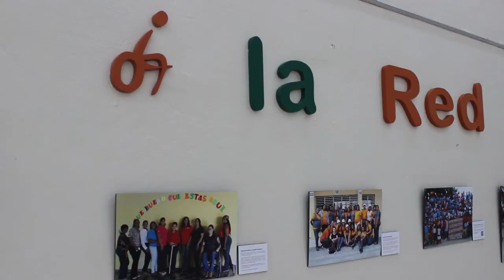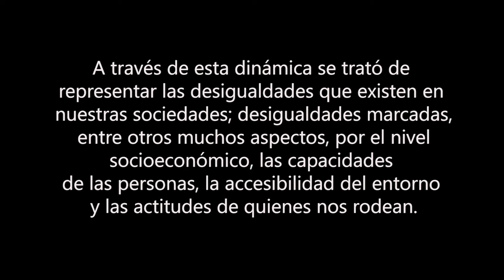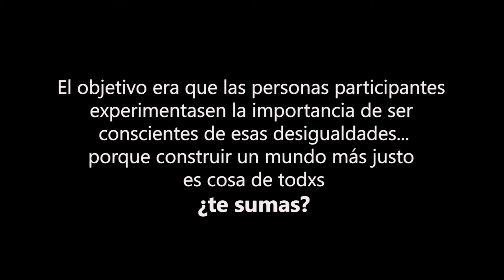¿Podemos cambiar el mundo?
Durante el vídeo, varios grupos de estudiantes de la Universidad Autónoma de Santo Domingo (UASD) toman parte en un experimento social realizado por Arte Colectivo y La Red Iberoamericana de Entidades de Personas con Discapacidad Física en República Dominicana (La RED).
El experimento analiza cómo se comportan y reaccionan las personas en situaciones de desigualdad. ¿Somos solidari@s?, ¿miramos por las demás personas cuando tenemos ventaja sobre ellas?
Tras realizar varias pruebas, se observaron diferentes comportamientos, el objetivo último de esta iniciativa era sensibilizar sobre la inclusión, la desigualdad y, lo más importante, lo que cada quién puede hacer por mejorar su entorno y el de l@s demás.